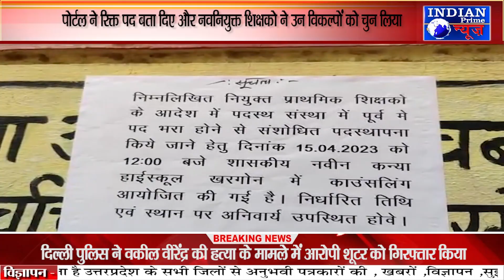IPN NEWS - शहर की कन्या हायर सेकण्डरी स्कूल में काउंसलिंग आयोजित की गई !